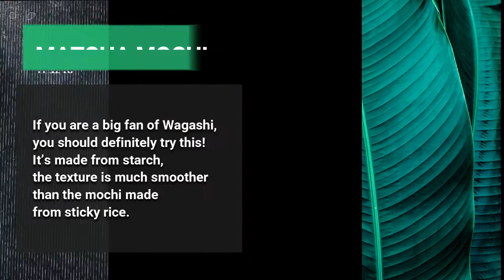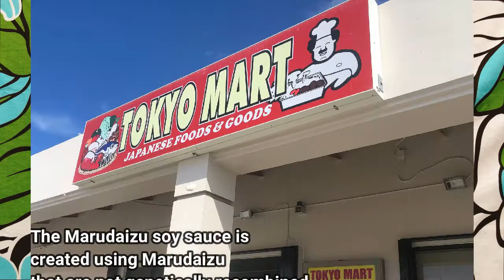How to make 【 MATCHA MOCHI 】 It can be made by just mixing, heating, and cooling.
Japanese cooking recipes Vol.35　(Level ★)
■Please see the blog for details on how to make and points.

Warabi Mochi style Japanese sweets made with Japanese KATAKURIKO. Only four ingredients!
This Matcha sweet is a green tea sweet familiar from matcha frappe and matcha mousse. Enjoy your tea time with matcha mochi!

5 1/2 Tbsp                  POTATO STARCH（KATAKURIKO）
1/2 Tbsp　　　　　  MATCHA POWDER
4 Tbsp                       Sugar
1 Cup                        Milk

(A) KINAKO MIX
・2 Tbsp　　　　 KINAKO (roasted soybean flour)
・1Tbsp 　　　　Sugar